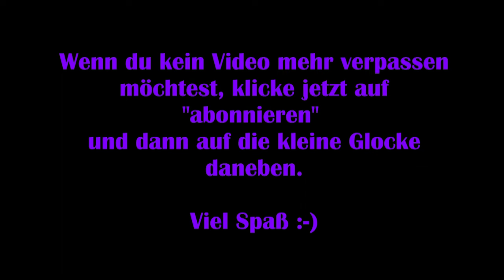The Witcher 3 #20 – Der Wahrsager [Lets Play] [Deutsch] [Next Gen Update]